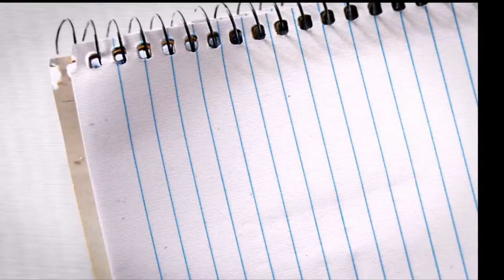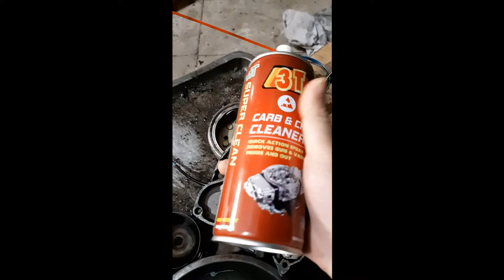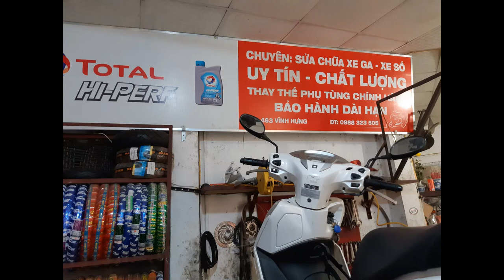Xịt chế hòa khí 3T vệ sinh dầu nhớt bẩn, nhớt thải siêu sạch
XỊT CHẾ 3T - XỊT CHẾ HÒA KHÍ SIÊU SẠCH 3T ứng dụng vệ sinh dầu nhớt máy bẩn, dầu thải

I. MÔ TẢ XỊT CHẾ 3T:
 Xịt chế lạc đà hay còn được gọi nước rửa chế lạc đà có nhiều cách gọi khác nhau và nhiều loại   khác nhau với chất lượng cũng khác nhau.  Xịt chế hay nước rửa chế còn được gọi với các tên phổ  thông hay dùng như bình xịt chế hòa khí, bình rửa chế, bình xúc rửa chế, xịt chế ô tô, xịt chế xe máy, nước rửa chế hòa khí VV…Đặc biệt phải kể đến XỊT CHẾ LẠC ĐÀ 3T hay còn được gọi XỊT CHẾ HÒA KHÍ SIÊU SẠCH 3T là sản phẩm tốt nhất trên thị trường.

II.TÍNH NĂNG XỊT CHẾ 3T
Với tính năng tẩy làm sạch, loại trừ mạnh các chất đóng bám như: bụi bẩn, cắn dầu, màng sơn, dầu thải…hiệu quả cao, sản phẩm thường được sử dụng bảo dưỡng động cơ ô tô và xe máy cũng như chế hòa khí, chế điện tử FI các động cơ đốt trong khác, giữ cho bộ chế hoà khí của động luôn ở trạng thái tốt nhất, tăng cường sức cháy nổ, tiết kiệm nhiên liệu, không làm tổn hại đến linh kiện dưỡng khí nhạy cảm.
 Với những tính năng ưu việt, dễ sử dụng vì được đóng chai dạng xịt khí nén, thuận lợi cho việc sử dụng, Xịt chế lạc đà siêu sạch 3T với nhiều cải tiến tính năng mới được sử dụng rộng rãi trong các trung tâm gara ô tô, các trung tâm sửa xe máy, các nhà máy sửa chữa lắp ráp máy móc. Hiện tại đang được các hãng ô tô lớn tin dùng như Audi, Lexus, Ford, Toyota, Nissan, Kia, Thaco trường hải...
Trên thị trường hiện nay có nhiều sản phẩm có công dụng rửa chế hòa khí lạc đà khác nhau, nhưng sản phẩm tốt nhất và được tin dùng nhất trong các gara ô tô cao cấp lựa chọn tốt nhất vẫn là sản phẩm xịt chế lạc đà 3T siêu sạch.
Công ty Tân Tiến Thành Company là đơn vị nhập khẩu chính hãng và phân phối độc quyền tại Việt Nam với giá cả và chất lượng tốt nhất trên thị trường.
Hiện nay công ty đang phát triển mở rộng thêm đại lý toàn quốc, Quý khách hàng có nhu cầu làm đại lý vui lòng liên hệ Hotline để được hỗ trợ tốt nhất.

Lưu ý khi sử dụng:

Sản phẩm là chất dễ cháy nổ, không được sử dụng ở gần nguồn lửa, nhiệt độ bảo quản không để cao quá 50oC, không để bắn vào mắt, tránh không cho trẻ em tiếp xúc, không được phun lên bề mặt sơn.
Sản phẩm được Nhập khẩu và phân phối bởi công ty TNHH thương mại đầu tư và dịch vụ Tân Tiến Thành!